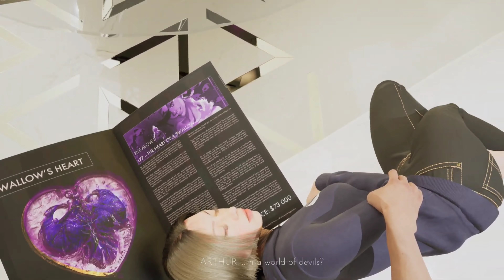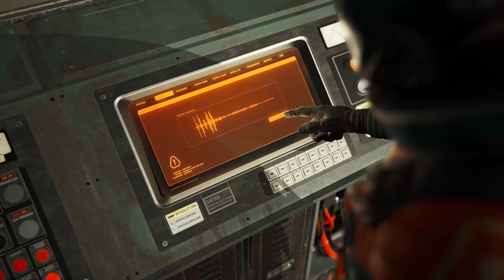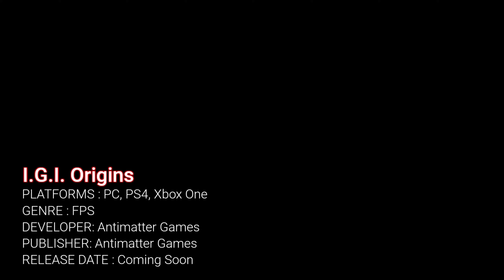Top 10 Upcoming Unreal Engine 5 Games 2023-2024 with Insane Graphics | You Must Watch This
Hey there, gaming enthusiasts! Get ready to be blown away by the incredible lineup of upcoming Unreal Engine 5 games set to release in 2023 and 2024. Buckle up and join me as we dive into a world of mind-boggling graphics and jaw-dropping visuals that will leave you speechless. These games, developed using the groundbreaking Unreal Engine 5, are about to take your gaming experience to a whole new level of awesomeness!

Upcoming unreal engine 5 trailler

00:00 - Blade Runner 2033: Labyrinth

01:05 - Lushfoil

03:10 - Repo Man

04:41 -  Fort Solis

05:43 - Evotinction

06:10 - I.G.I. Origins

07:22 - Star Wars: Knights of the Old Republic Remake

07:56 - EVERYWHERE

08:15 - Immortals of Aveum

10:13 -  State of Decay 3